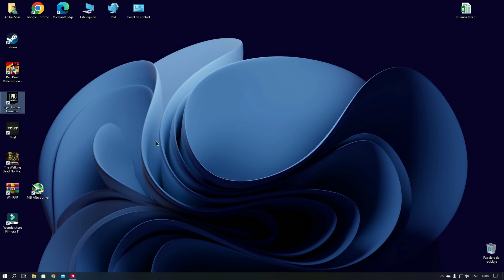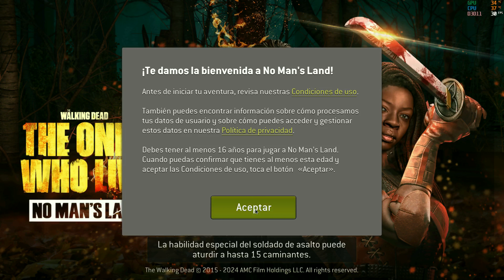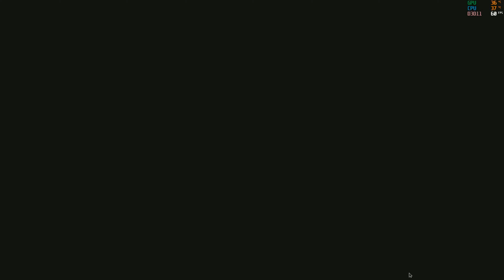The Walking Dead No Man's Land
- The Walking Dead No Man's Land GRATIS EN EPIC GAMES
The Walking Dead No Man’s Land es un juego de estrategia desarrollado por Next Games. El reproductor de aplicaciones BlueStacks es la mejor plataforma para jugar a este juego de Android en tu PC o Mac y obtener una experiencia de juego inmersiva.
Demuestra que eres un superviviente nato y métete de lleno en el universo zombi postapocalíptico más famoso del cómic y de la televisión. Vive desde dentro el frenesí de luchar por tu vida y construye tu propio campamento base para que tú y los tuyos sobreviváis un día más.
Sal ahí fuera a buscar provisiones y otros recursos. Eso sí, prepárate para enfrentarte a hordas de zombis y todo tipo de desafíos. Por suerte puedes convocar a un montón de héroes de la serie original. Déjate ayudar por Carl, Rick y muchos otros personajes emblemáticos. Incluso podrás coleccionar personajes de la última temporada.
PLACA MACHINIST X 99 MR9A PRO
PROCESADOR XEON 2666 V3
32 GB DE RAM DDR4
GRÁFICA RX 6600 DDR6  8 gb